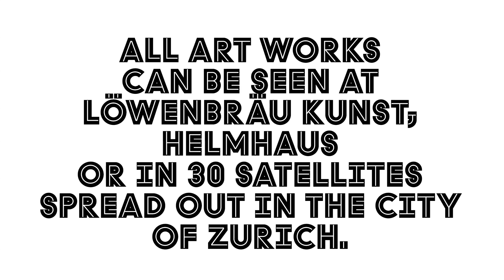Art Detective Eileen Good about the Artwork of Andrea Éva Győri, Manifesta 11 Artist.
The relation between female orgasm and the fantasies behind masturbation are the focus of Andrea Éva Győri’s project. She took part in a practical course run by Dr. Schiftan, which works on both the physical and psychological levels of achieving orgasm. In private sessions in Zurich, Győri drew women in their bedrooms while they satisfied themselves. On show in Löwenbräukunst and Risqué are the masturbation portraits, followed by a depiction of the women’s fantasies. Győri has also documented her own tutorial-lessons in smaller drawings. Added to these is the psychologist’s professional commentary.